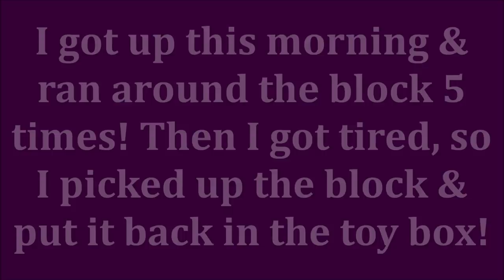AMAZON & DRUGSTORE SKINCARE for MATURE SKIN Wrinkles, Large Pores, Sagging Skin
I love finding great skincare & if that is affordable skincare even better.  Many of the anti-aging skincare products I'm bringing you today are drugstore skincare priced.  But I do have a few high end and luxury skincare items. Whatever your skincare concerns are, wrinkles, fine lines, sagging skin, melasma, hyperpigmentation, crepey eyes, large pores, I think you're going to find some highly effective skincare products. I want to hear what your favorite skin care products are. Hope this finds you well.  Love to you all.

My shirt today: unavailable

RAKUTEN Get cashback for online purchases. My cashback checks are usually $100s

I get asked what's the best false eyelashes for mature women? I don't use falsies, but if you want the best eyelashes of your life, check out this AMAZING eyelash growth serum!

*Product Mentioned:
Pixi Beauty Hydrating Milky Makeup Remover

Secret Key Starting Treatment Essence

HadaLabo Merrano CC brightening Moisture Lotion

HadaLabo Premium Hyaluronic Acid

Benton Fermentation Eye Cream

Sukoyaka Suhada Urea Eye Cream

Sukoyaka Suhada Urea Moisture Lotion

Sukoyaka Suhada Urea Moisture Cream

XLash Eyelash Growth Serum

Germanium Facial Roller

Jade Roller

Retin A/Tretinoin (See above)

Missha Sun Milk Spf 50 (for oily skin)

Skin Aqua Sun Milk Spf 50 (for dry skin)

*Makeup Worn:
Revlon Colorstay Foundation Normal/dry in Buff

Wet N Wild Cosmic Collision Palette

ELF Hydrating Camo Concealer in Light Peach

Rimmel Maxi Blush Third Base

Milani Keep It Full Gloss in Sparkling Pink

About Me:
I'm 51 years old. I have dry skin. Skin concerns are age spots, wrinkles under the eyes, lip lines, dry skin, uneven skin tone, shedding from Retin A. Fair/Light skin with leaning towards neutral cool undertone.